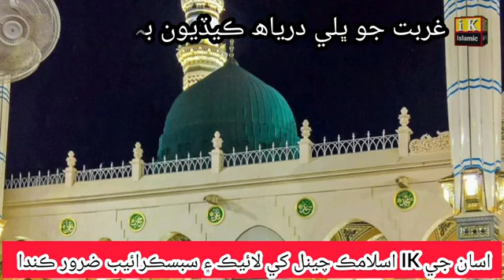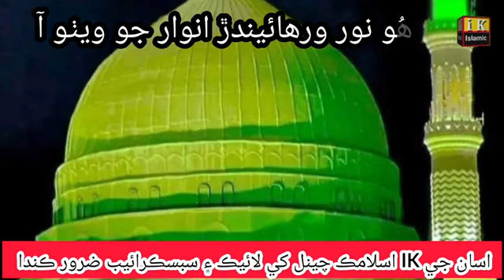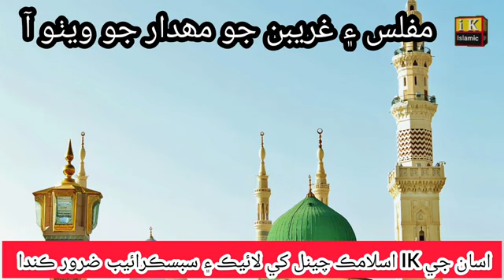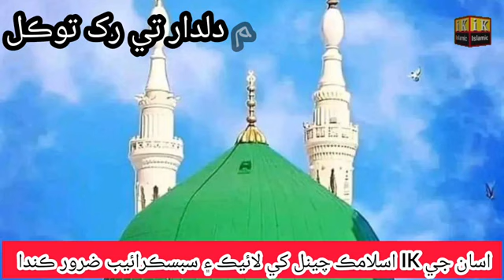ما۽يوس# ن ٿي مٺڙا ھو يار جو ويٺو آ